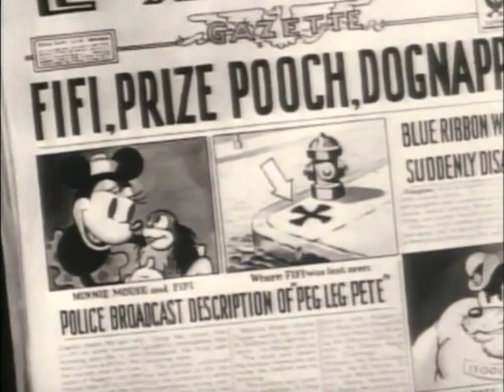Mickey Mouse - The Dognapper (1934; Computer Colorized)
Happy Labor Day, everyone.